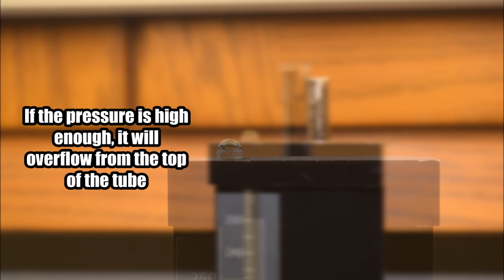Osmosis Time-Lapse with Osmometer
A time-lapse demonstration of osmosis using a osmometer. Pouring syrup into a semi-permeable cellulose bag membrane and placing it into water, a hypotonic solution ,will cause water to flow into the bag via osmosis. Water travels down it's concentration gradient until it equalizes both outside and inside the bag.